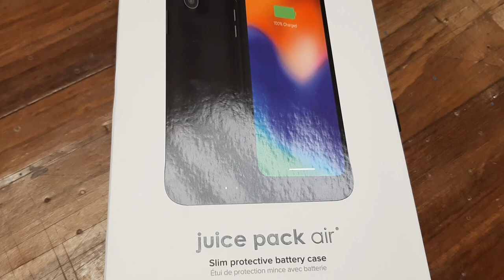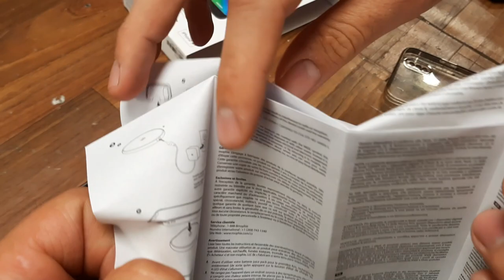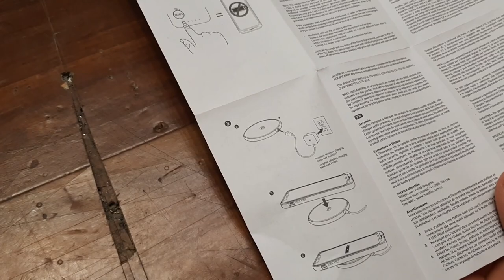Slim Protective Battery Case.30 Hours Of Battery Iphone X Wireless.